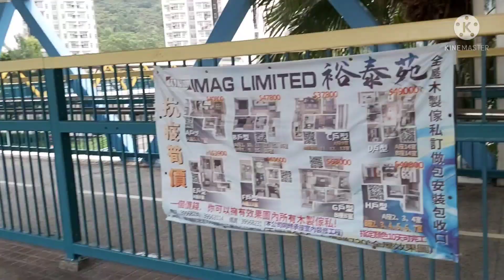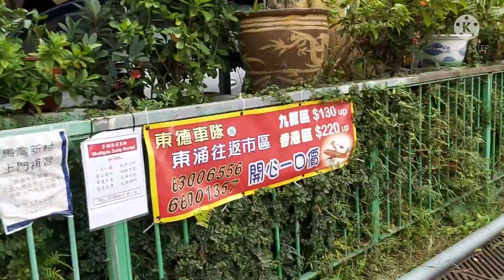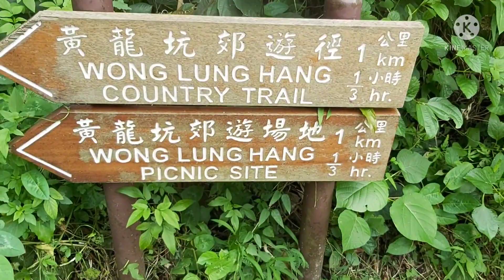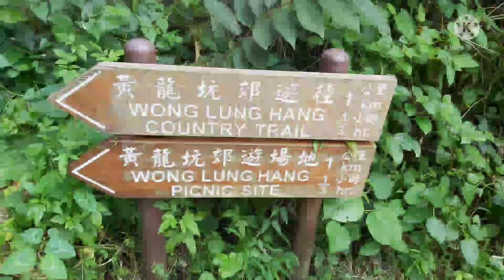Samahan nyo qo maglakad papunta sa batis